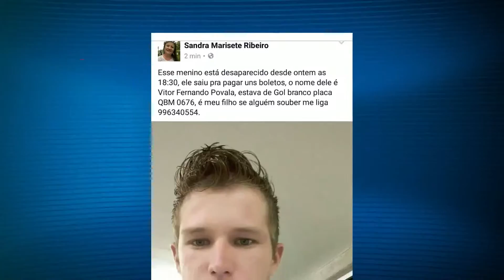Sorriso: Polícia Civil prende suspeitos de manter jovem em cárcere privado